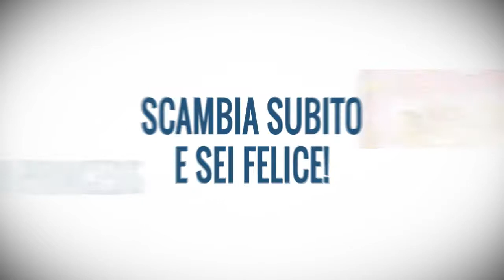Scambio Figurine / Pretty Princess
Scambio Figurine
Vuoi scambiare in modo smart con un semplice click ?
Questo è il sito che fa per te!